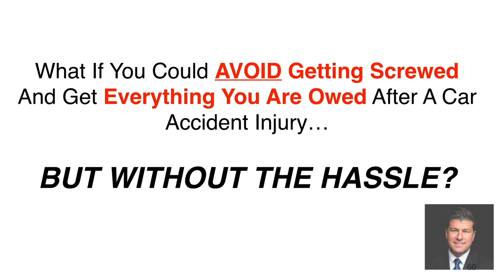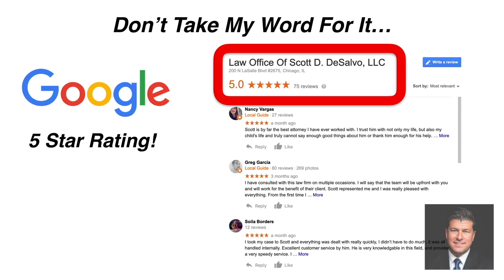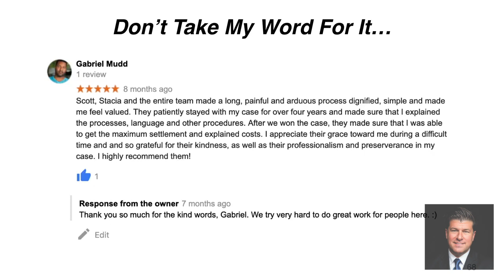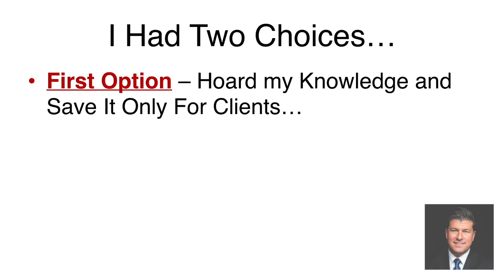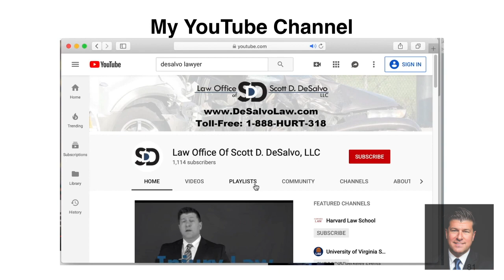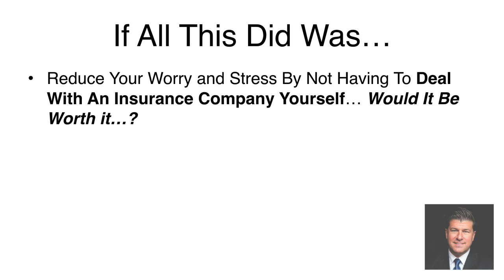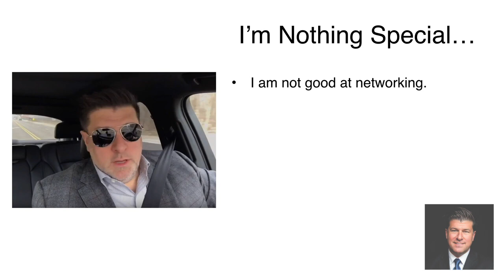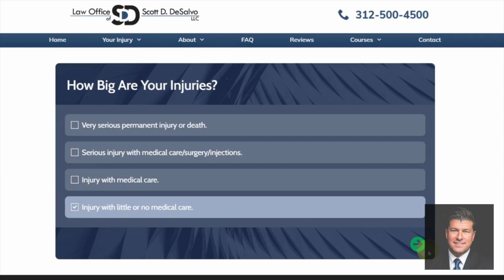WHO Should You Call After An Injury For A Free Injury Case Consultation?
Thanks for revisiting our channel. Watch the video now to learn more about the benefits of a free injury case consultation and why it's important to seek legal advice after an accident.

Injured in an accident? Wondering who you should call for a free injury case consultation? Watch this video to learn why it's important to seek legal advice after an injury and how a free consultation can help you understand your rights and options.

At some point in your life, you may find yourself in a situation where you have been injured due to someone else's negligence. Whether it's a car accident, slip and fall, or medical malpractice, it's essential to know your rights and take appropriate legal action.

In this video, we discuss why you need a free injury case consultation after an accident. We explain the importance of seeking legal advice, why it's crucial to understand your rights, and how a free consultation can help you evaluate your options.

Our team of experienced injury attorneys is dedicated to helping accident victims seek justice and obtain fair compensation for their injuries. We understand the physical, emotional, and financial toll accidents can have on individuals and their families, and we are here to guide you through the legal process.

✅P.S. - If you are a current or former client or you enjoy my videos, can you please do me a favor?

I need more 5-star Google Reviews.  So if you are willing, please take a few seconds and give me a 5 Star Google Review by going